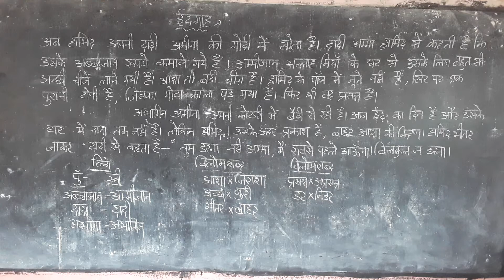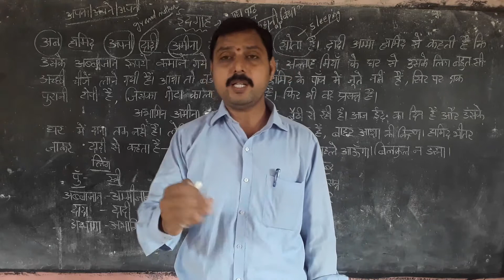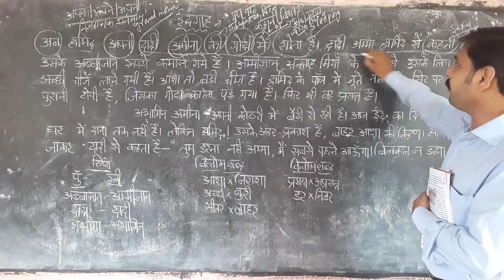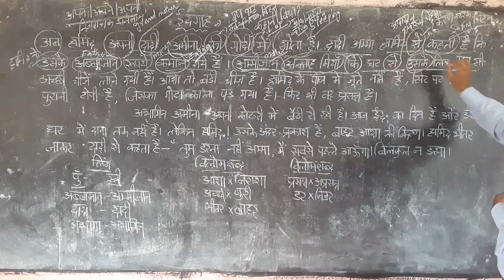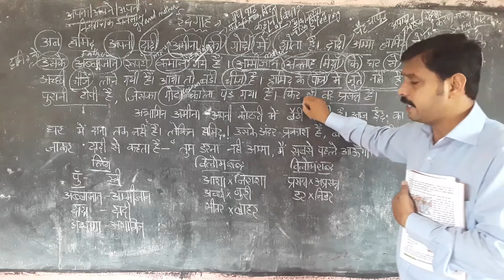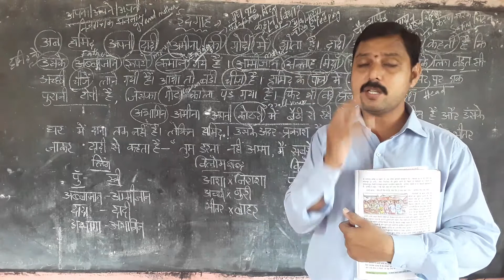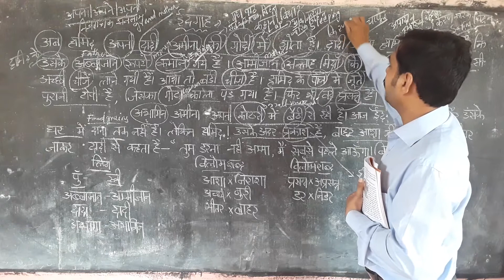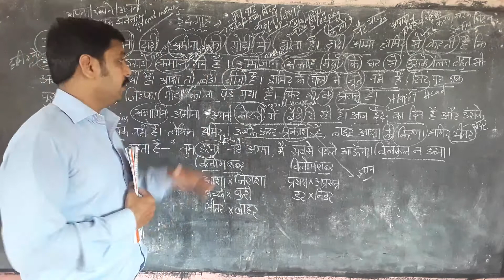LESSON -2 / PART-4 / K. NARENDRA